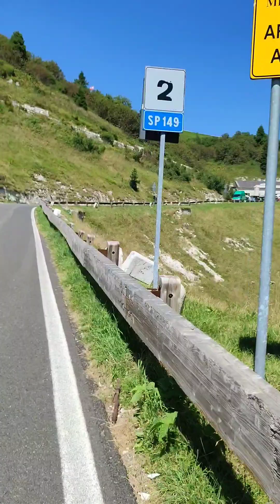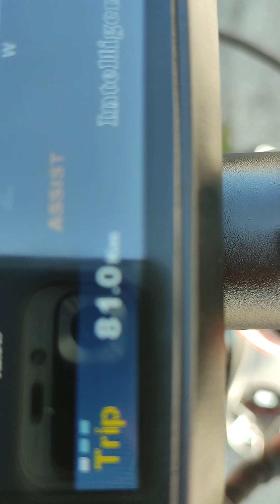monte grappa in EBIKE ALBIKE18